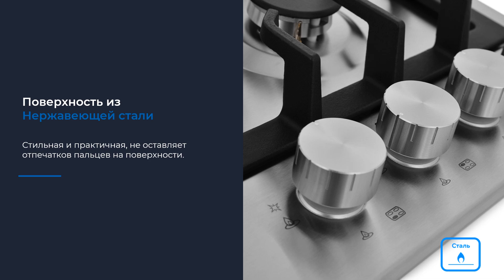Встраиваемая газовая варочная панель ZUGEL ZGH601X